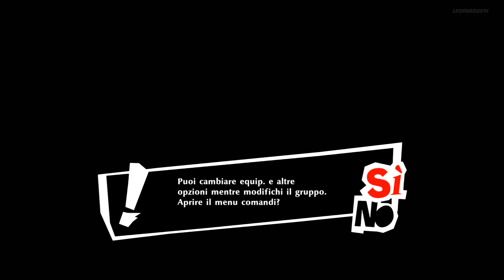11 ✧ Doma ┋Persona 5: Strikers┋ Difficile - Gameplay ITA ◖PC◗